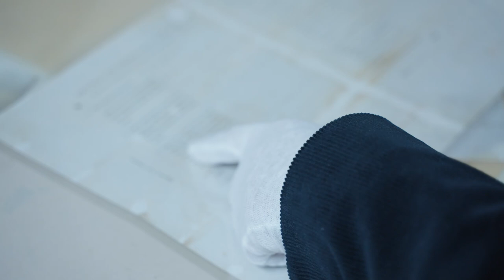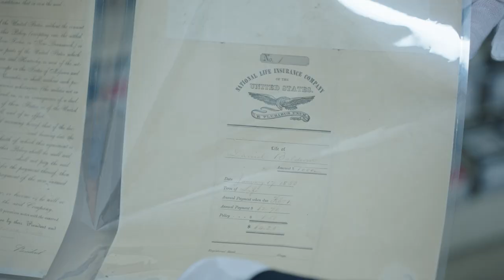The birth of a $40 billion company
It's not everyday you get to see something that's nearly two centuries old—even if you're a historian! #175